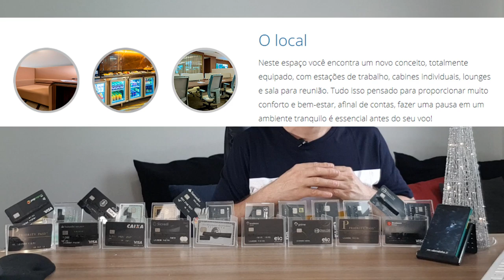💳Nova Sala Vip| Sala Latitude: exclusiva e gratuita para clientes Porto Seguro🚀